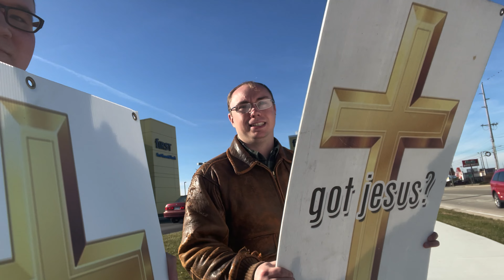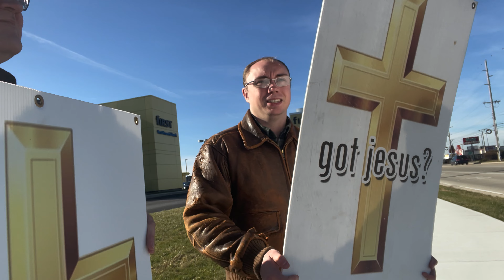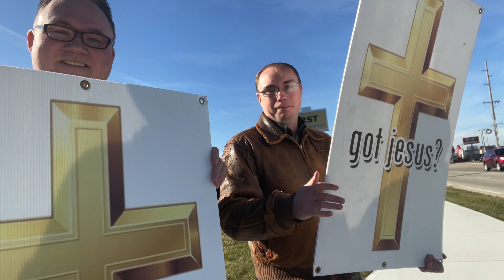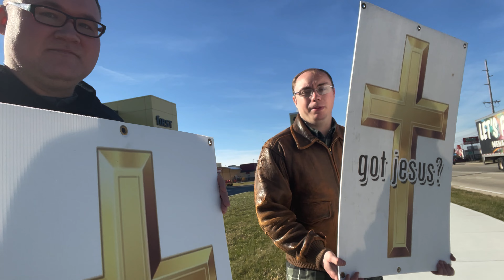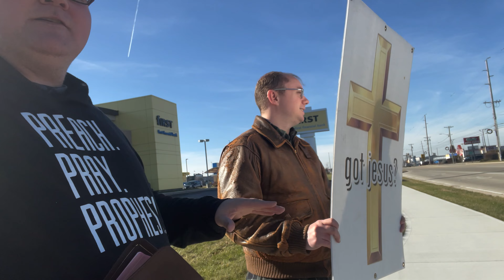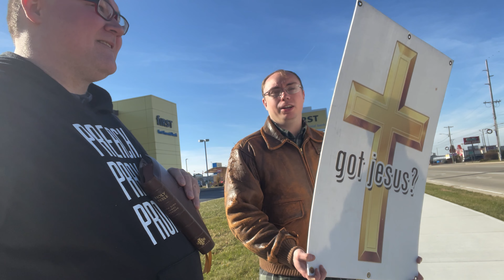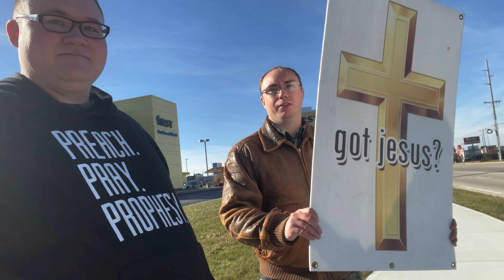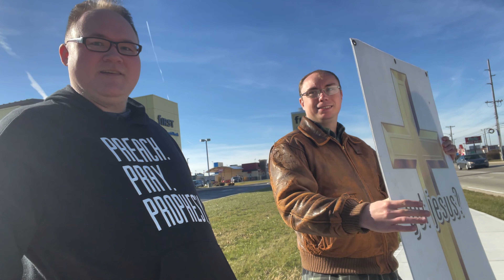Street preaching in Celina, Ohio